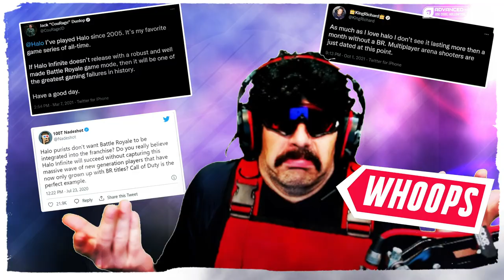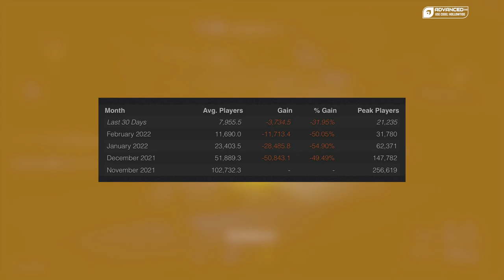Can Halo Infinite Recover?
It was a good first few months for Halo Infinite, but silence on the roadmap front as well as a lack of content and updates have pushed many players away. Can it recover?